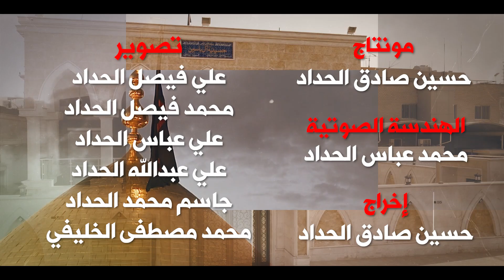الشيخ كاظم الحكيمي ليلة ١٧ ذي الحجة ١٤٤٥هـ